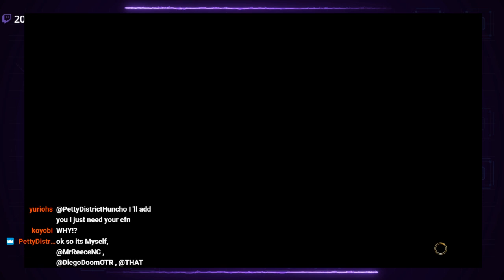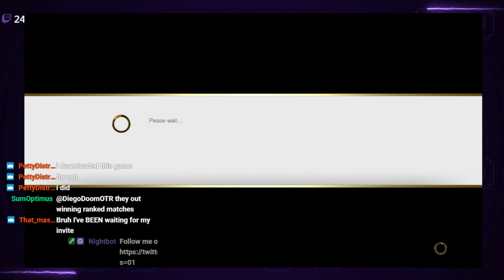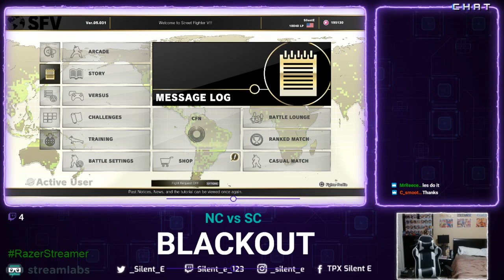BLACKOUT NC vs SC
NC vs SC